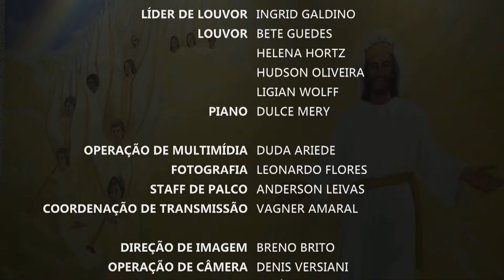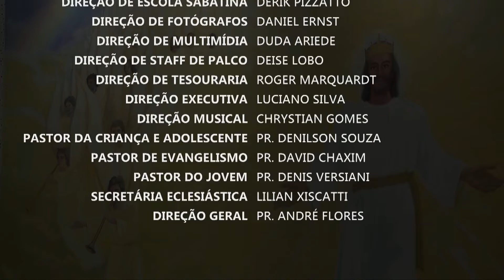REPRISE | SHALOM MUNDIAL | Mensagem com Pr. David Chaxim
Bem-vindo(a) ao Canal da Igreja Adventista Central de Curitiba!